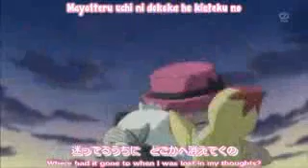Pokemon XY Ending Song DoriDori Full with About more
Pokemon XY Ending Song DoriDori Full with Karaoke   Serena Amv low About more